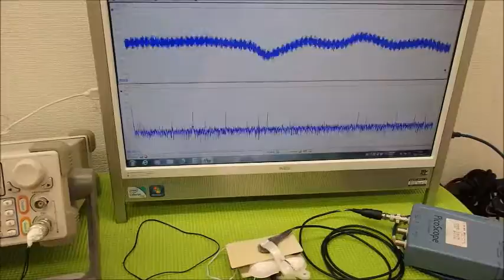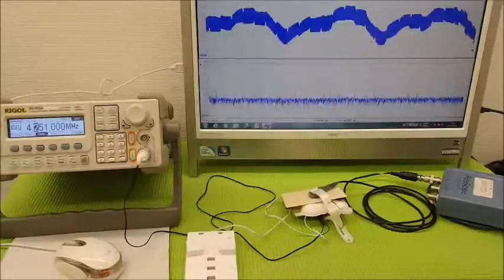超音波システム研究に関する動画・スライドを投稿しています ultrasonic-labo